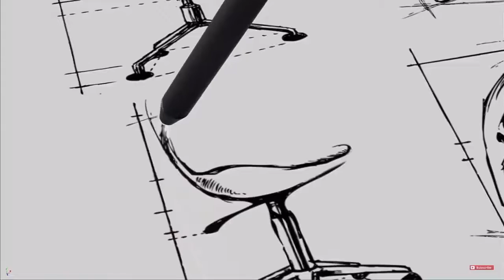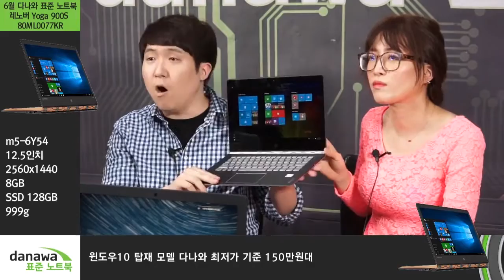다나와 제품별 소개 - 레노버 Yoga 900S 80ML0077KR